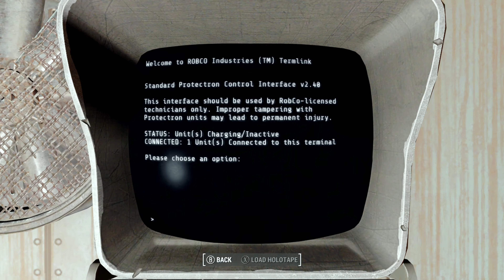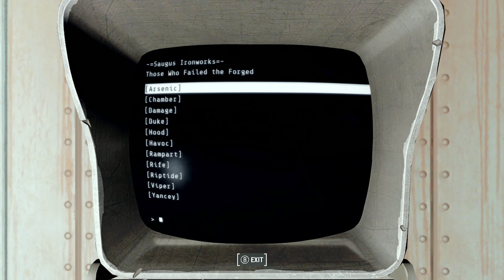SAUGUS IRONWORKS | Fallout 4 | Part 18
Today we stumble across Saugus Ironworks and walk into a side quest. Enjoy!